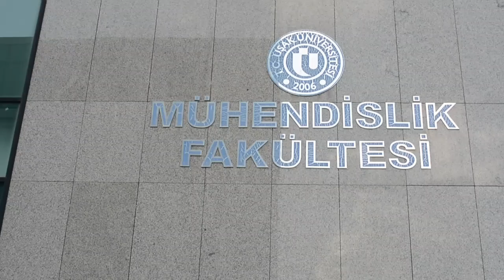UŞAK ÜNİVERSİTESİ KAMPÜS TANITIM VİDEOSU ( PİŞMAN OLMAMAK İÇİN İZLE )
Dostlarım selamlar herkese bu videoda görmüş olduğunuz gibi uşak üniversitesinin gelmiş geçmiş en iyi ve en yeni kampüs vlogunu çektik umarım bu videoda aklınınıza takılan soruları cevaplamışımdır

DAHA FAZLA ÇILGIN VİDEO İÇİN BENI TAKİP EDİN